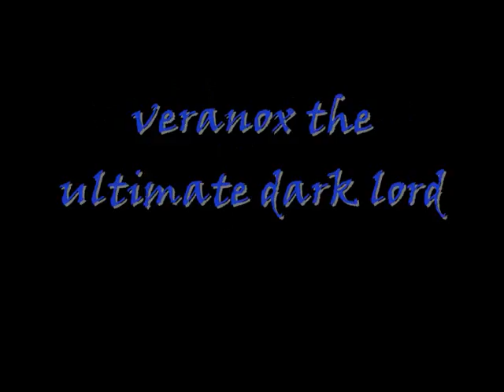my bionicle moc ultimate veranox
yep very big,very big indeed